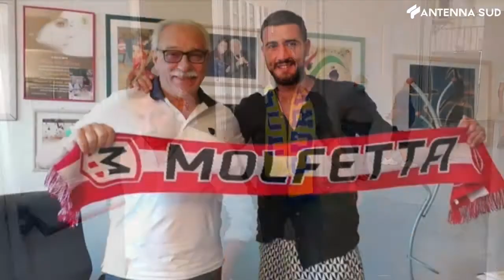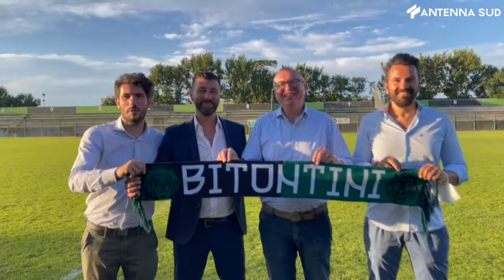23 luglio 2021 - Serie D: Bitonto, colpo Santoro